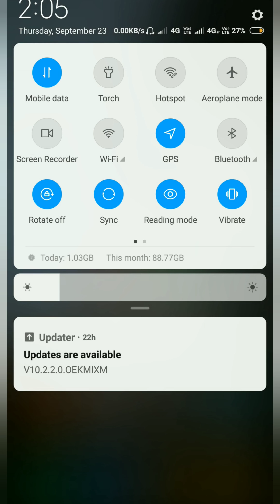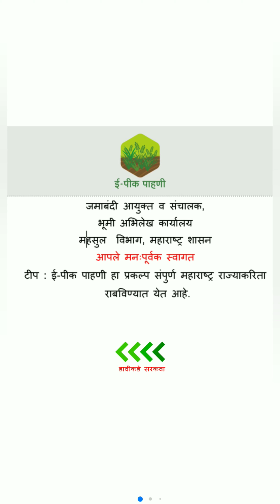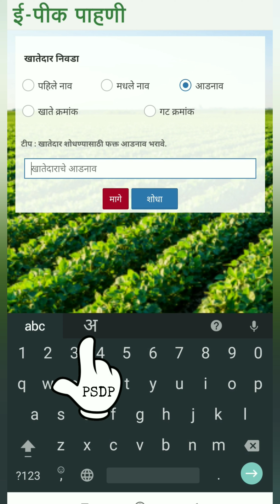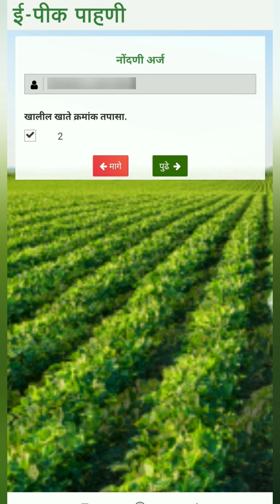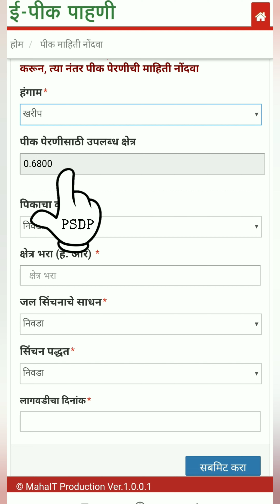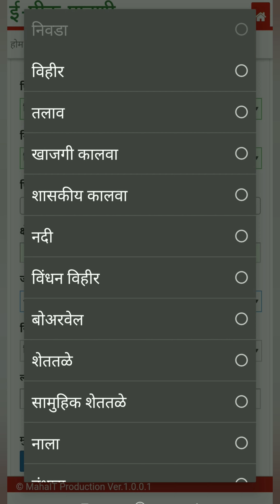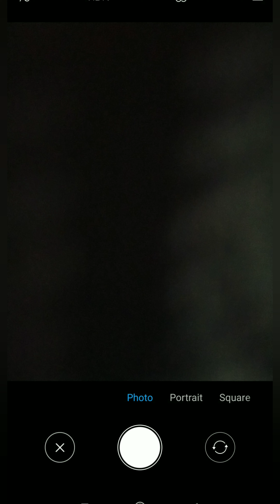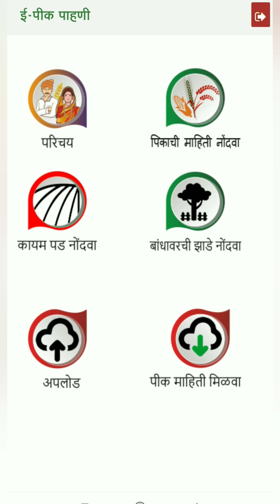ई पीक पाहणी कशी करावी | E Pik Pahani Kashi Karavi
E Pik Pahani Kashi Karavi ya baddal mahiti ghayu ya

Equipment use to shoot this video
Hand Camara

If you have any Suggestions or query then COMMENT 💬 karo